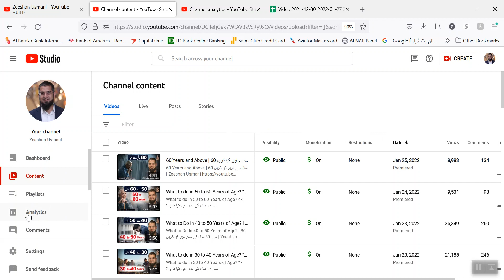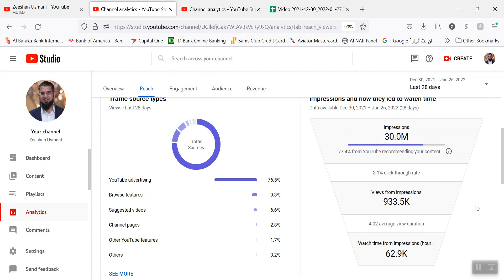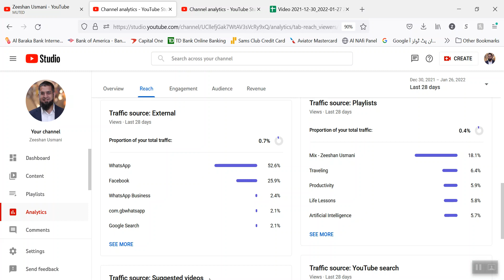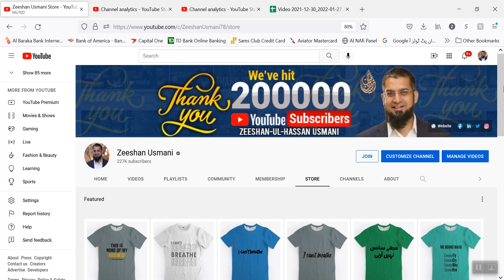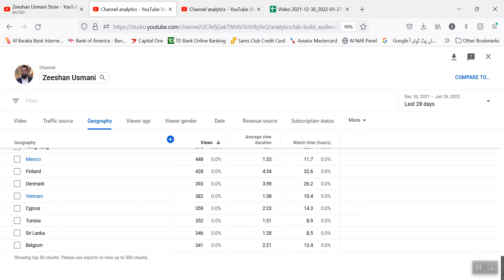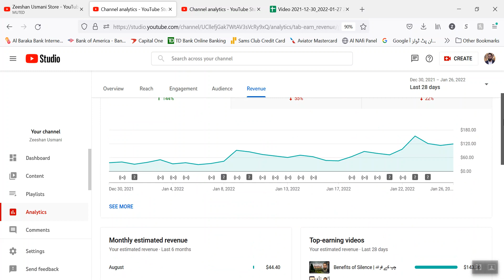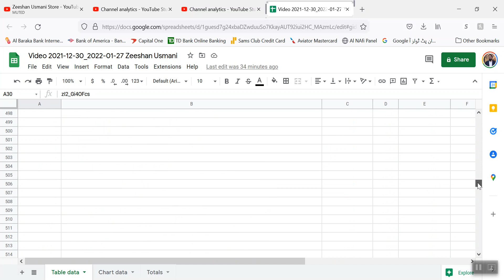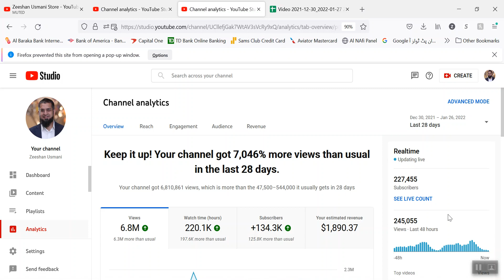How to Use YouTube Analytics? | یو ٹیوب انالیٹکس کو کیسے استعمال کریں؟ | Zeeshan Usmani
Exceptional leader in data sciences with 12+ years of experience in leading medium to large size teams across diverse geographic regions. I’ve managed budgets upwards of 150 million dollars and also able to be hands-on within data science, blockchain and artificial intelligence. Developed and groomed career paths for mid-to-senior level data scientists and technical managers. Actively seeking Director/VP/C-level positions for data analytics, products, strategy, governance, policy, applications and restricting misuse.